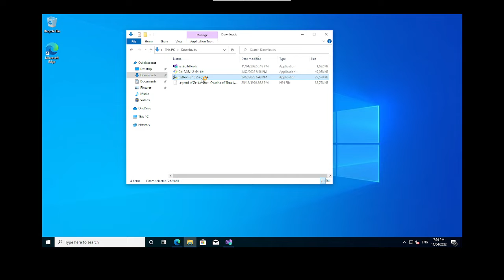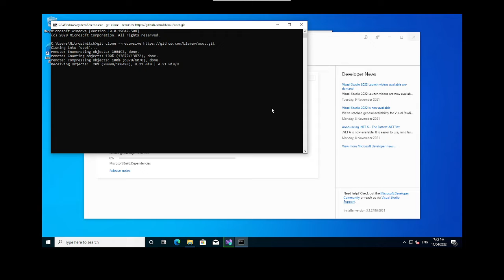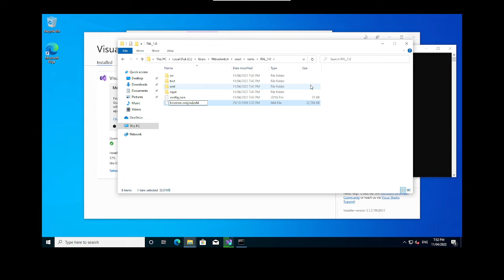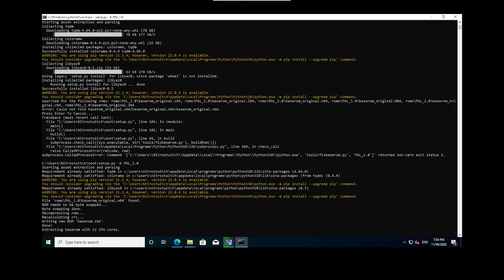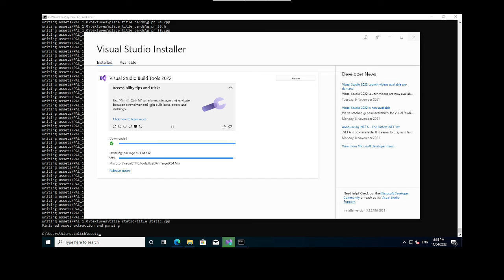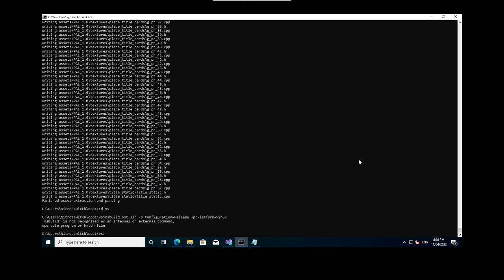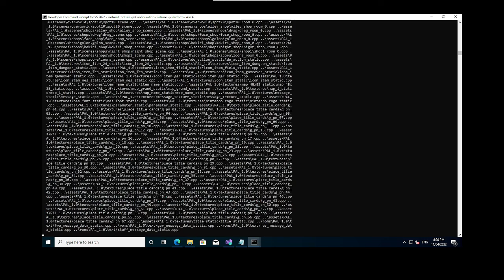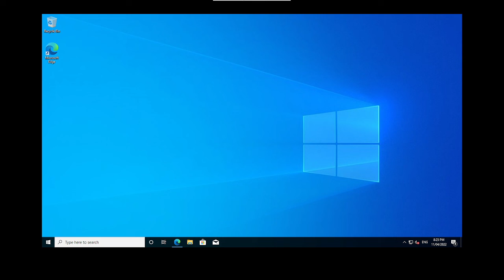OOT Compile via CMD